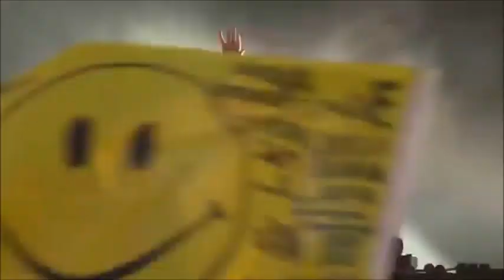Dash Berlin Feat Armin Van Buuren - Explode Vs Shelter